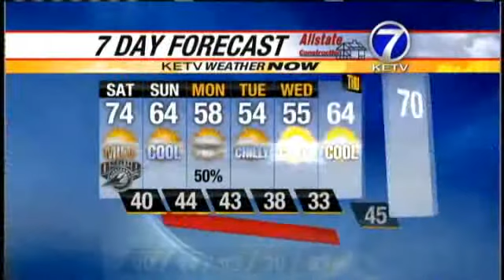Check Holly's Weekend Forecast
Meteorologist Holly McCarthy has the forecast from the KETV NewsWatch 7 Weather Now Team.